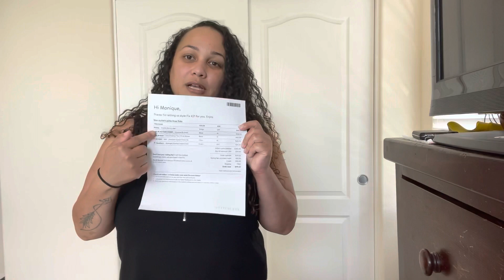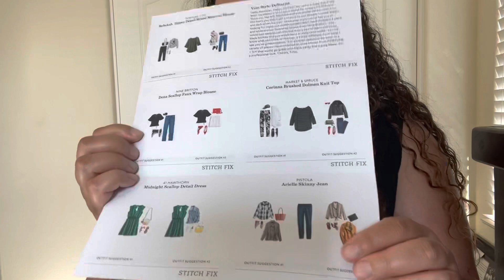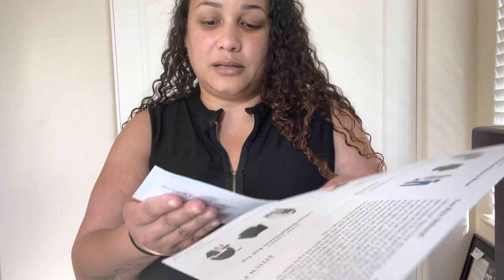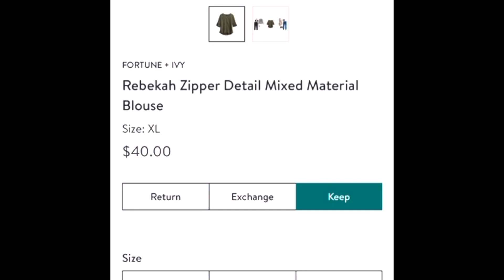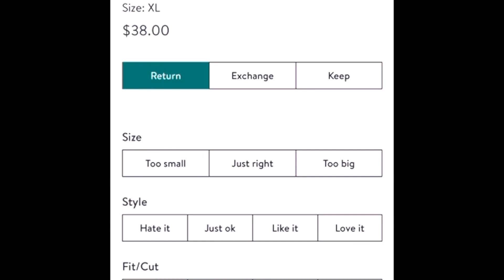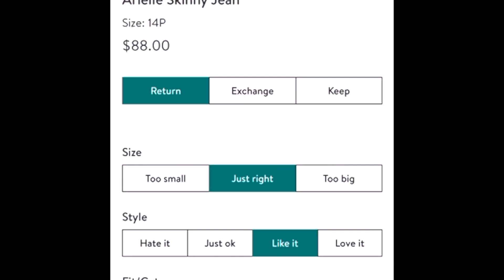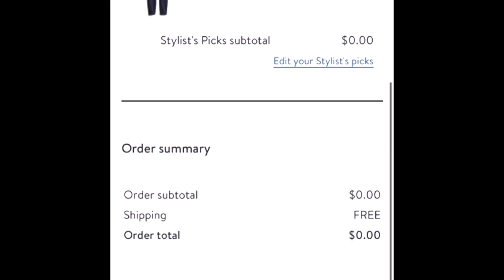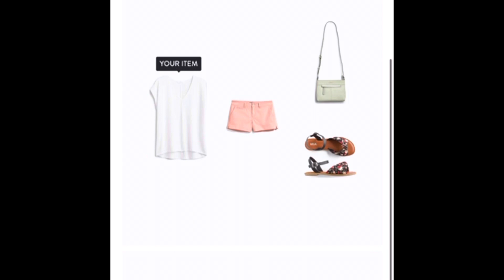Disappointing stitch fix Haul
I was disappointed with this month subscription box. I still love the company and will continue my monthly subscriptions. I cannot wait to see what I get next month now that the weather is getting warmer.